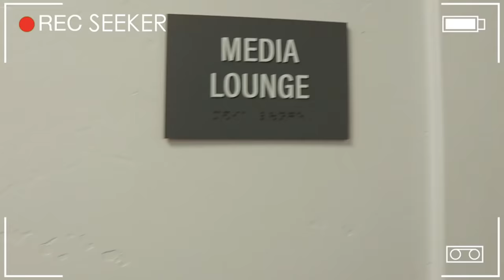Last To Be Found In Empty Building!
Last To Be Found In Empty Building! Staring Savannah Tannerites, Lizzy Tannerites, Az Tanerites, Canyon Tannerites,n Allie Tannerites, Daniell Tannerites, Sarah (Mom) Tannerites, and Johnny (Dad) Tannerites! Aspen behind the camera!